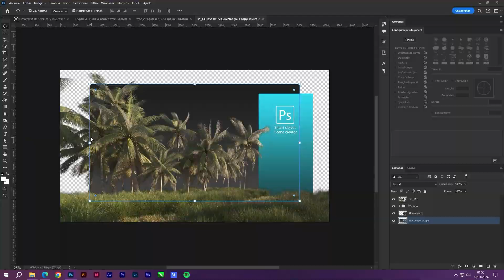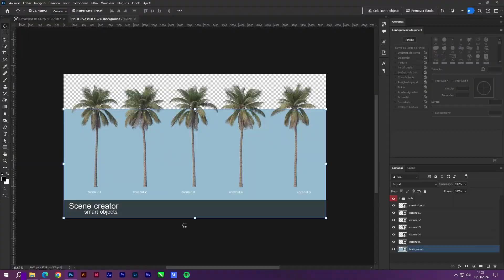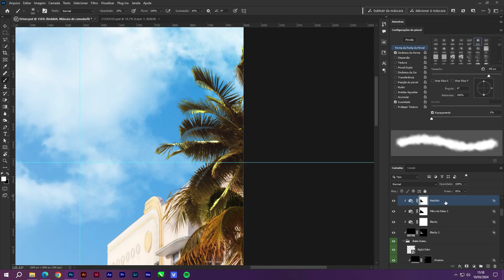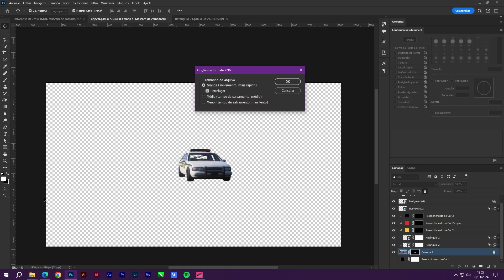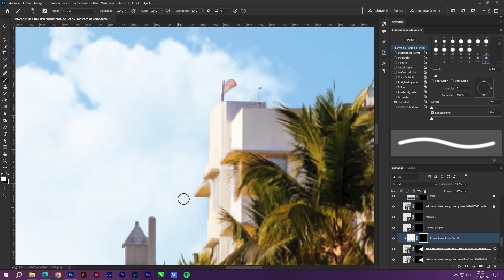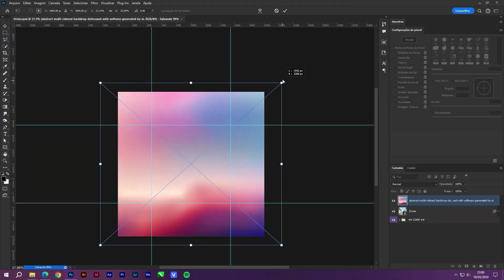Driver Miami — An AI Inspired Photoshop Artwork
Months ago I saw this particular artwork in a Facebook group called "AI Generated Videogames", where people make AI generators do numerous funny, creative and diverse videogame cover arts.
So, I got tempted to remake that artwork in Photoshop within my style, adding my own visions and details to it.

No offensive or rude comments, or you'll be reported to YouTube.

Gigabyte Aero G z790 DDR5
RTX 3090 (24 GB, 384 bits)
Intel Core i9 13900k (3,0 GHz, 5,8 GHz Turbo)
96 GB RAM (5600 MHz, DDR5)
Windows 10